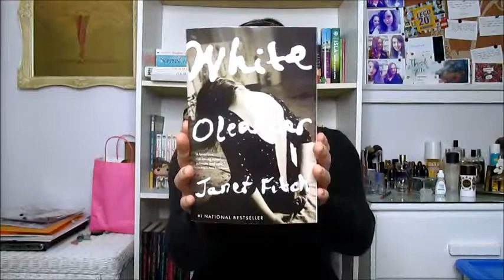Book Review: White Oleander by Janet Fitch